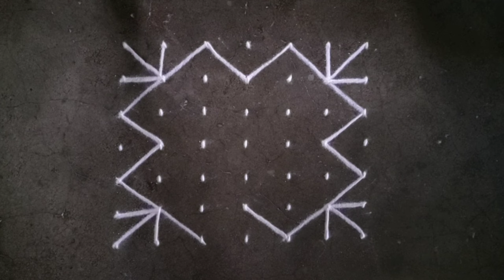Easy rangoli Shravan Somvar 7×7 dots kolam rangoli designs | sawan rangoli designs | latest muggulu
Kolam rangoli
kolam dots rangoli
chukki rangoli
muggulu Rangoli
Dots Rangoli
dots kolam
kolam muggulu
muggulu
Kolam
Rangoli
Rangoli designs
kolam designs
muggulu
muggulu designs
rangoli with dots Rangoli design with dots
easy Rangoli
 easy rangoli
rangoli kolam
chukklu muggulu
simple rangoli
latest Rangoli
flower design
muggulu designs
muggulu designs with dots
muggulu simple
muggulu rangoli
muggulu rangoli kolam
chukkla muggulu
muggulu designs
Navratri rangoli
Diwali rangoli
Peacock rangoli
Peacock rangoli designs for Diwali
Peacock rangoli designs with colours
Peacock rangoli designs for Diwali 2024
Peacock rangoli designs 2024